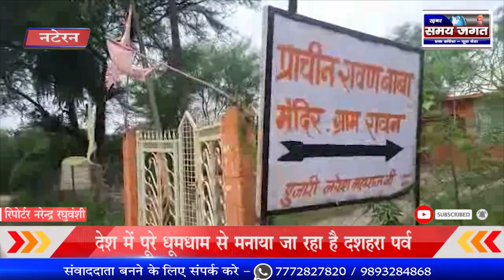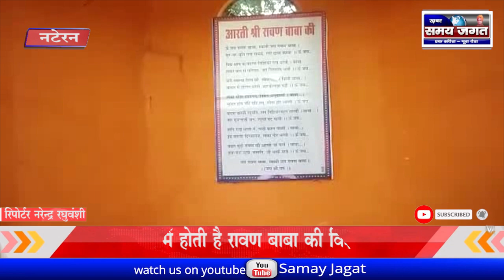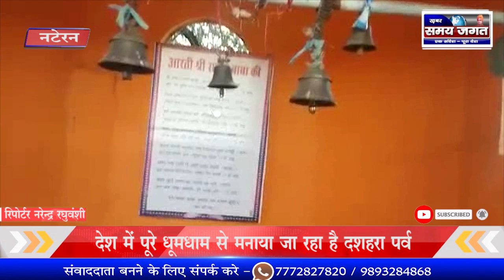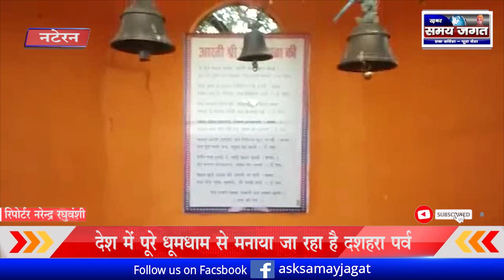नटेरन: रावण गांव में होती है रावण बाबा की विशेष पूजा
नटेरन से नरेन्द्र रघुवंशी की रिपोर्ट